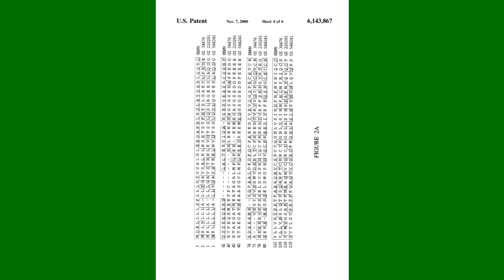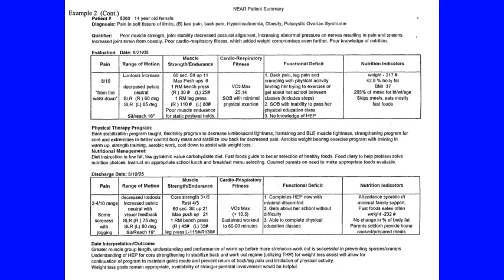phirojapur our badda saddk hadasa, kar-vain kee ttakkar our 5 logon kee maut